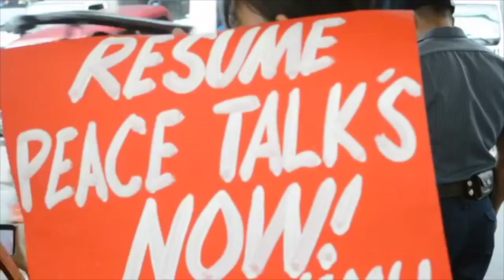CPP leaders Tiamzon couple released, thanks Duterte